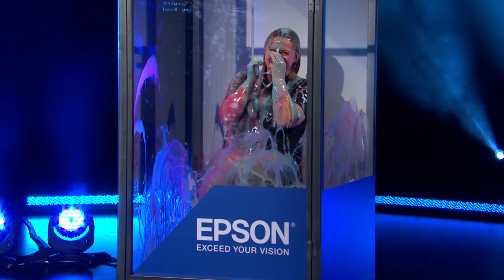Lewis Hamilton vs. F1 Super Fans in LewisInksBack!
Last year, our friends at EPSON coated Lewis Hamilton in glorious EcoTank ink. Now, it’s time for the Champ to get his own back…

Check out exclusive behind-the-scenes snaps and more